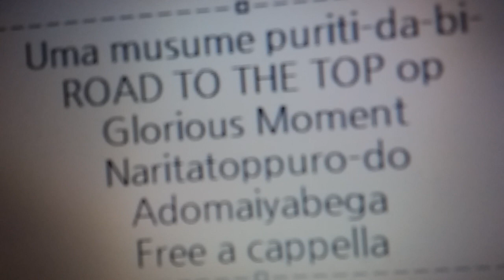ウマ娘 プリティーダービー ROAD TO THE TOP OP - Glorious Moment！ - ナリタトップロード , アドマイヤベガ , テイエムオペラオー フリーアカペラ